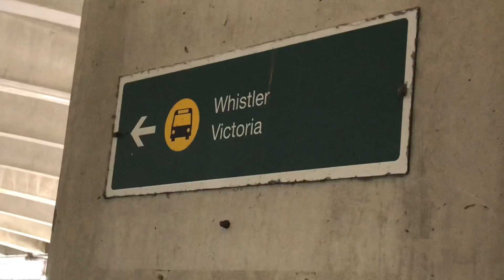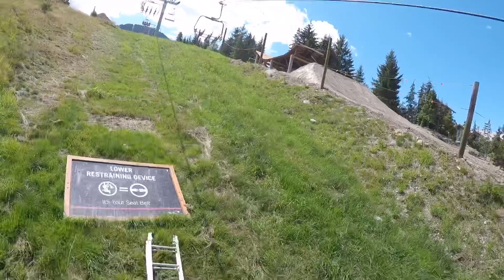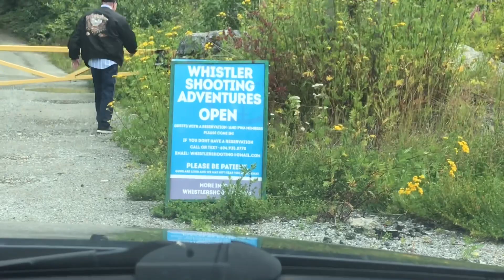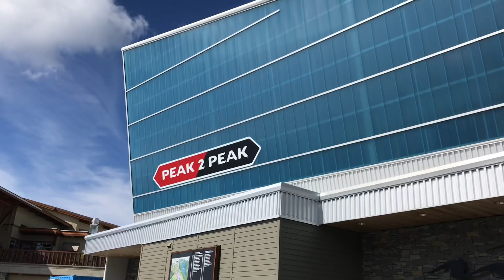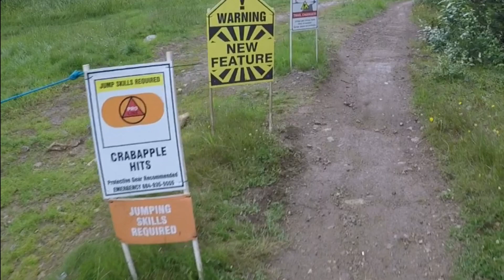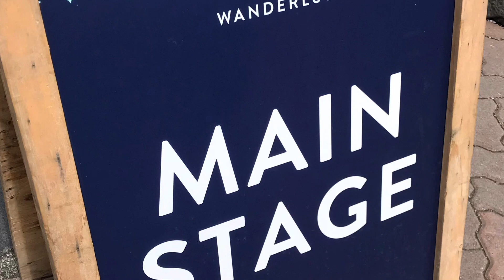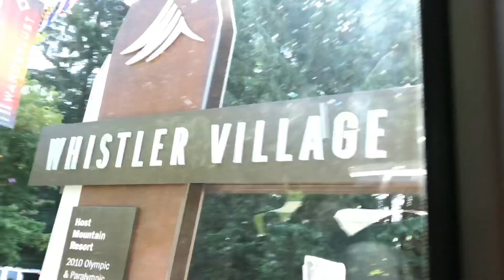Whistler Bike Park 2019 - Team Hawaii DH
Join the Hawaii DH crew as they shred Whistler Bike Park.  The only item on my "to do" list this year was the new Dirt Merchant Pro Line🔺 and it was sweet!  The new Crabapple Hits🔺 was sick as well!  Riding my 2018 YT Tues CF Pro Race. Also included:  Clips from Whistler Shooting Adventures (firing the .50 BMG), Sushi Village, Whistler Peak Suspension Bridge, etc...